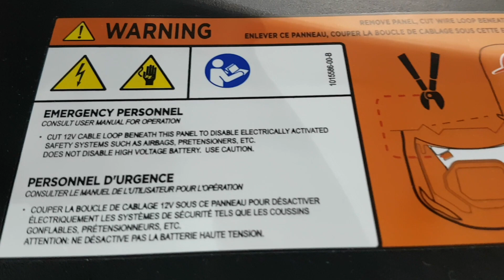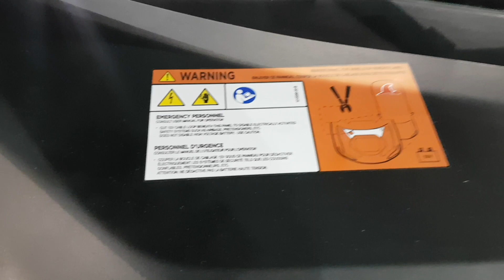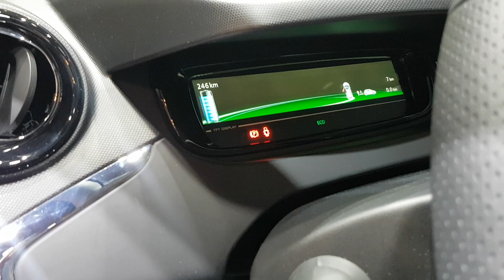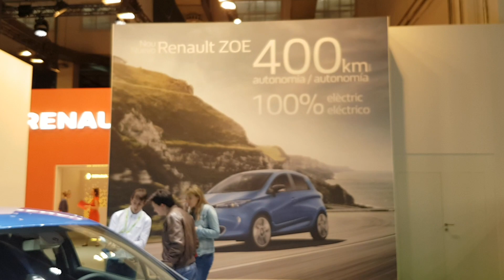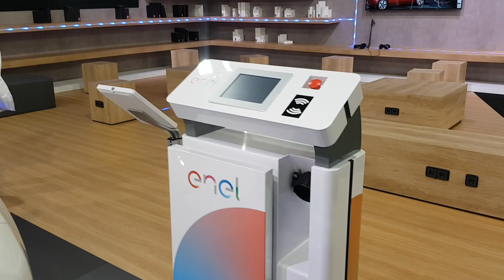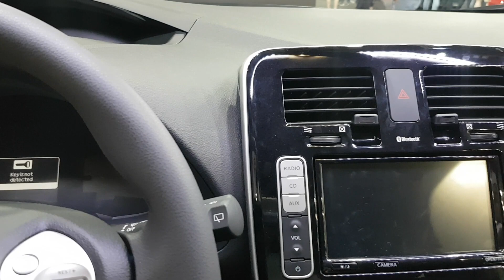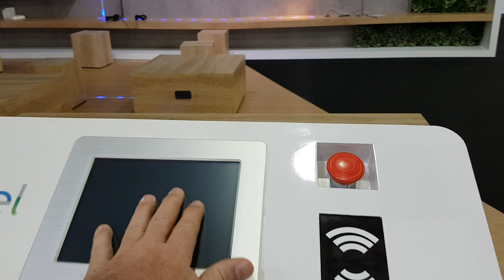Salon Del Automovil Barcelona parte 3